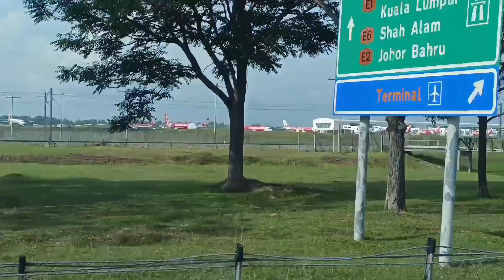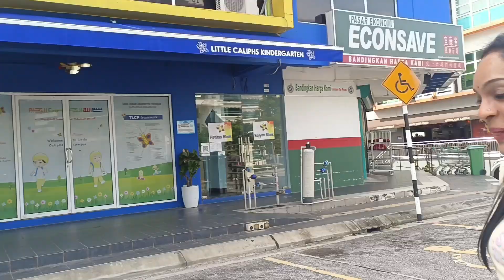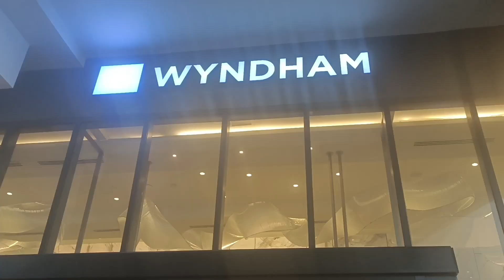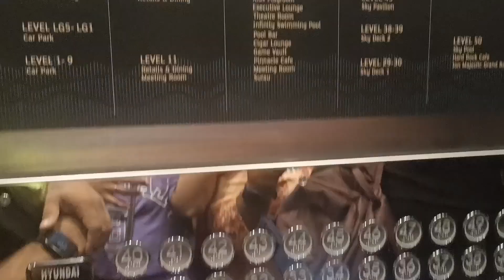Malaysia Airport To Genting Highlands | 3 hours journey |Hill station in Malaysia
Malaysia Airport to genting highlands

Musician: Xuxiao

Musician: Xuxiao

Musician: Xuxiao

Musician: Xuxiao